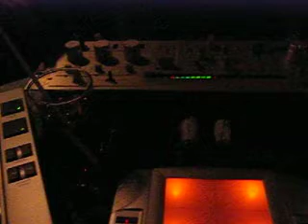Frankie Madgenta - Banana Klub - Mocha Productions - Mtl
This is Frankie Madgenta! He is a specialist DJ in house and trance. He knows how to work a dancefloor and he's ready to make you dance!